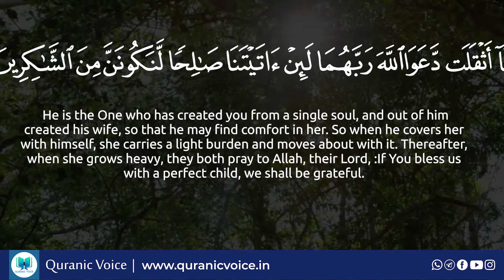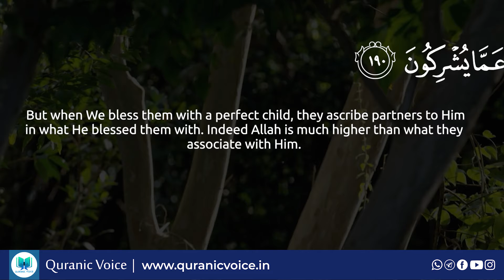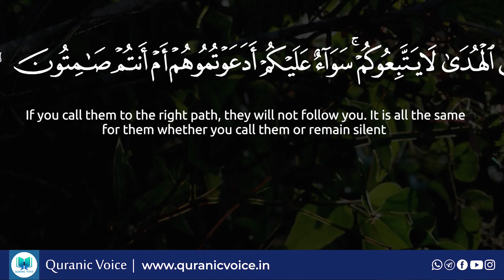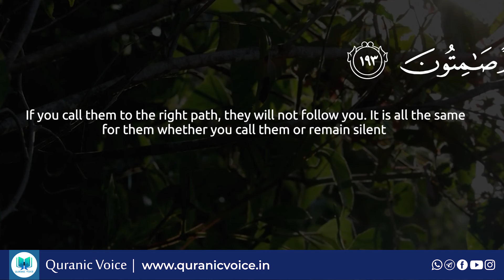Al-A'raf Part 72- English Subtitle | Urdu Translation - Rashid Alafasy | Podcast No 468 | QV